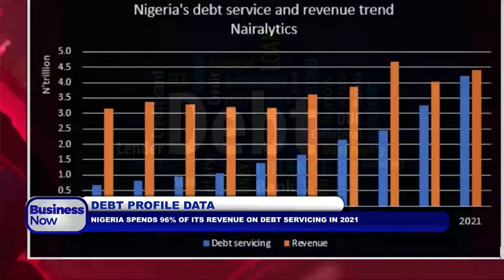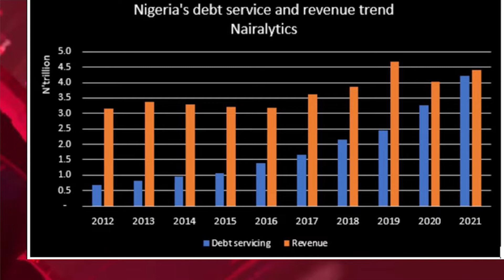HUMANITARIAN AID: UN CALLS FOR ADDITIONAL $351M FUNDING FOR NIGERIA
MOVE TO BAN RUSSIAN OIL: BAN MAY THREATEN NIGERIA’S FISCAL STABILITY- REPORT
DEBT PROFILE DATA: NIGERIA SPENDS 96% OF ITS REVENUE ON DEBT SERVICING IN 2021
PROPOSED 40% TARIFF HIKE: NIGERIANS TO PAY MORE FOR DATA, CALLS, SMS

COSTS OF OPERATIONS: TELECOM FIRMS SPEND N360BN ANNUALLY ON DIESEL
CBN REPORT: BANK DEPOSITS RISE TO N16.89TN IN THREE MONTHS
SCAM/DRUG TRAFFICKING ALERT: CBN WARNS NIGERIAN TO BE WARY OF BENIN-REPUBLIC TRANSACTIONS
DEEP SEAPORT PROJECT: FG, LAGOS’LL MAKE $201BN REVENUE FROM LEKKI PORT – MINISTER
BORDER REOPENING: EXPERTS PREDICT 60% RISE IN VEHICLE SMUGGLING
LIQUEFIED NATURAL GAS DATA: GAS EXPORT REVENUE SURPASSES OIL RECEIPTS BY 259.4%

AFRICA SCENE
BAN ON PALM OIL EXPORT: SUPPLY OF COOKING OIL MAY BE DISRUPTED IF BAN LINGERS IN INDONESIA- EXPERTS
R22BN IRREGULAR EXPENDITURE: ACCOUNTANT-GENERAL SEEKS STRINGENT CONTROLS AT SAA
ADOPTION OF DIGITAL CURRENCY: IMF WARNS CENTRAL AFRICAN REPUBLIC AGAINST ADOPTING BITCOIN
FOREIGN SCENE
TWITTER TAKEOVER: BINANCE OFFERS $500M TO FINANCE ELON MUSK’S DEAL
62ND OPEC CONFERENCE: IEA, U.S. TO RELEASE 240M BARRELS FROM RESERVES
BRITISH OIL GIANT: SHELL POSTS EARNINGS OF $9.1 BILLION IN Q1 2022
TURKEY'S CONSUMER PRICE INDEX: INFLATION SURGES TO 20-YEAR HIGH OF 70% IN APRIL